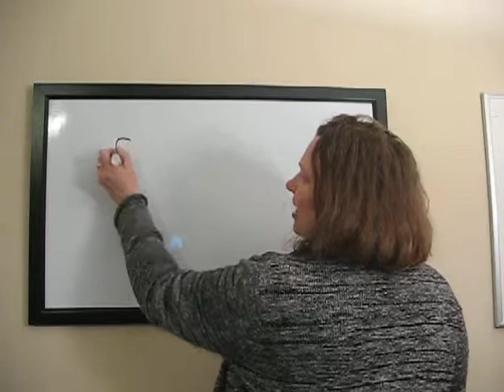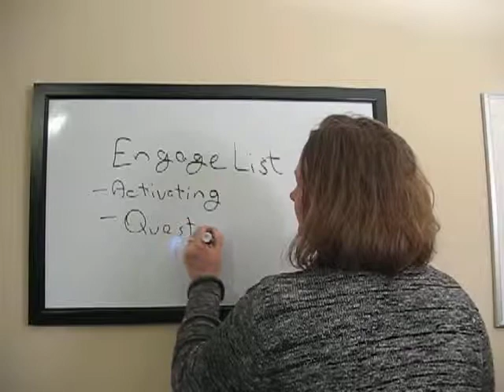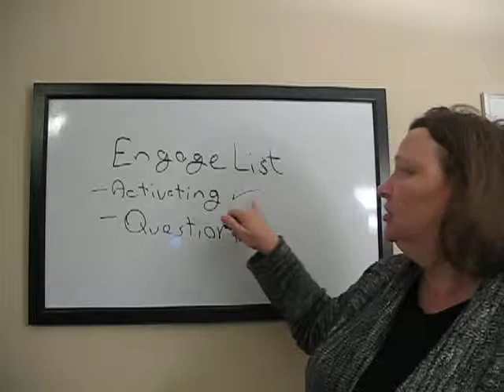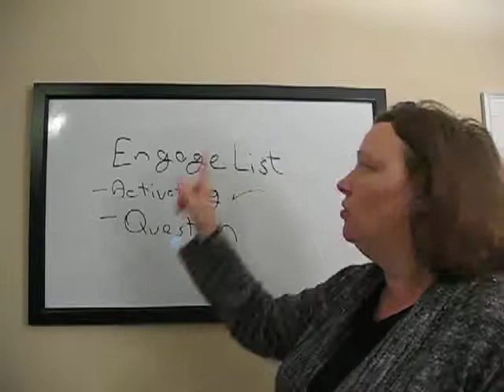Effective Email Marketing Strategy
Go Here to Find Out How to Get More Leads and Make More Upfront Cash in YOUR Business

There's no point in having a list if you're not going to engage with the people who are on it.

Watch this short 3 minute video where I show an effective email marketing strategy that will help you build a loyal following of responsive people you can sell stuff to anytime you want.

And like all my stuff, it's super easy to do.